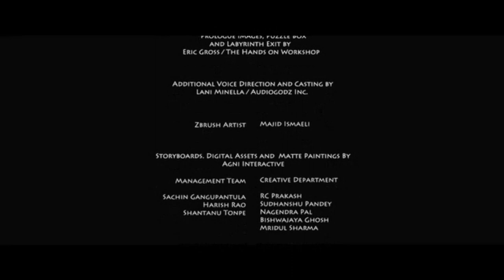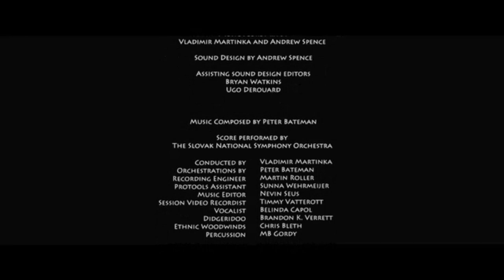Kaptara aka Atlantis The Last Days of Kaptara (MOVIE)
The epic myth of the Minotaur brought to life in this computer animated film.

Directors: Patrick Canning
Writers: Patrick Canning(screenplay), James de Ciutiis(story)
Stars: Jonathan Lipow,Clare Fog, Lani Minella